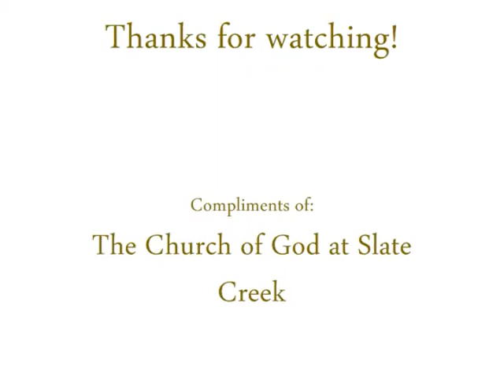But for the Blood Singing by: Bro. Herman Matney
The Church of God at Slate Creek